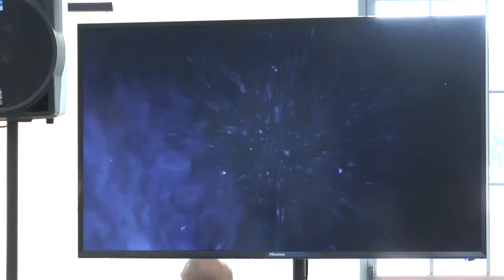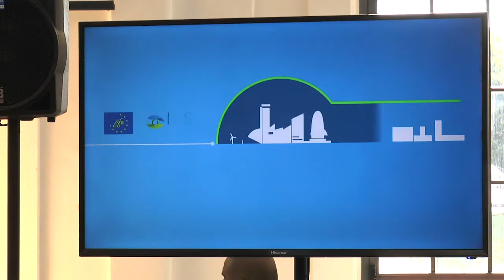Enrico Cancila - Il Greenwashing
Il responsabile politiche territoriali e ambiente di ART-ER ci spiega come viene raccontata la sostenibilità ambientale in Emilia Romagna